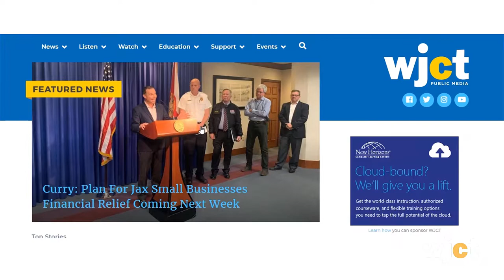WJCT Is Working Harder Than Ever To Bring You The Services You Rely On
A message from WJCT President and CEO, David McGowan.